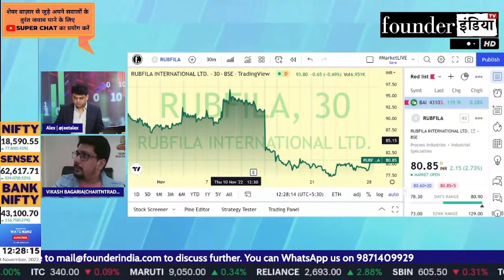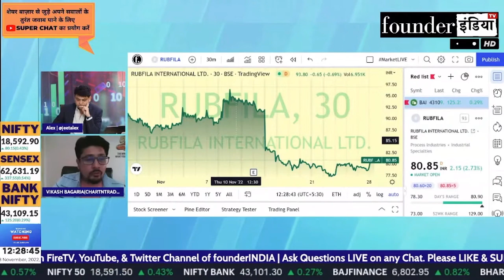Rubfila International Ltd. के शेयर में क्या करें? Expert Opinion by Vikash Bagaria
जानिए Stock Market Expert Vikash Bagaria की राय |

Analysis of: Rubfila International Ltd.

Shows on rubfila rubfilainternational StockMarket equity trading investment commodity personalfinance reviews marketanalysis startups nifty sensex and much more.